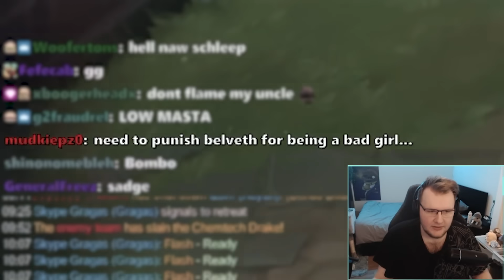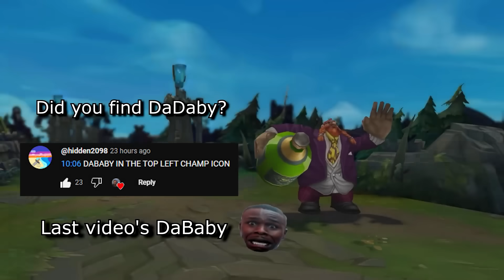WE GOING BERSERK WITH THIS ONE🗣🗣🗣🔥🔥🔥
I BOMBAD GRIFFITH💣💥

Edited by: Diversorum

Battleblock theater menu theme
Monkey Island SE OST - LeChuck's Theme
Team Fortress 2 Soundtrack - It Hates Me So Much
Bad Piggies Soundtrack Building Contraptions
Honeycomb Highway - Sonic Lost World [OST]
Metal Gear Solid 3 - Sea Breeze
Super Mario Galaxy - Gusty Garden Mashup
Bonus Stage 64 OG   Super Smash Bros  Ultimate Music Extended
Bomba song